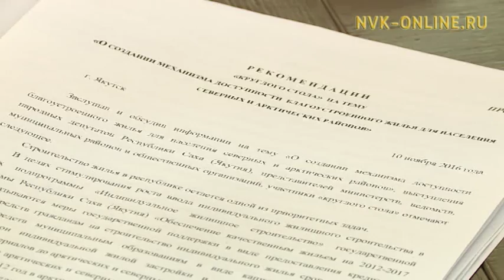Депутаты Якутии обеспокоены уменьшением строительства жилья в Арктических районах